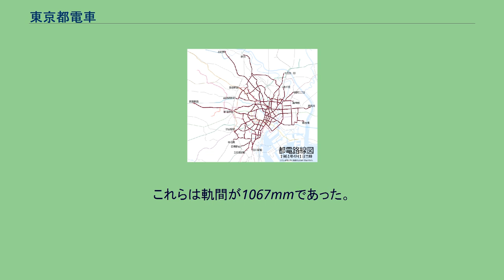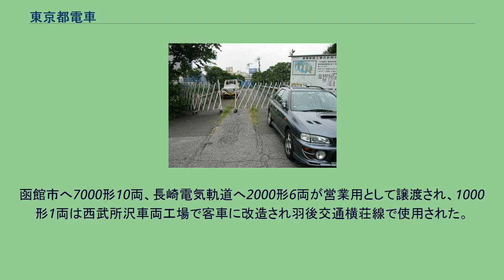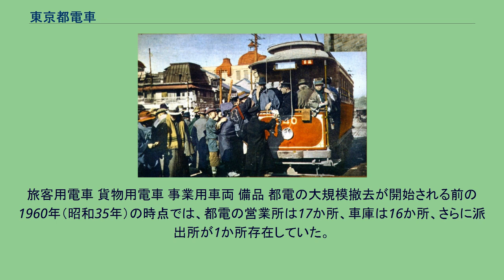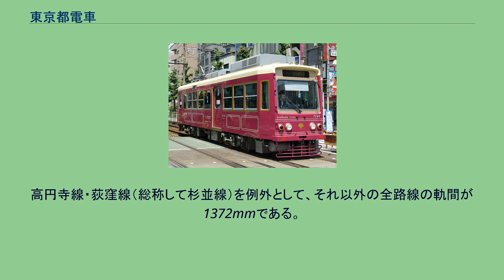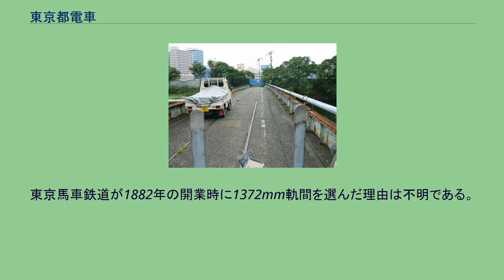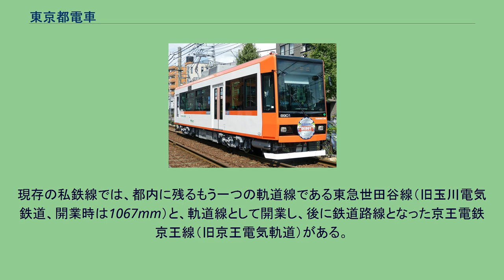東京都電車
東京都電車（とうきょうとでんしゃ）は、東京都地方公営企業の設置等に関する条例 及び東京都電車条例 に基き東京都（交通局）が経営する路面電車である。
通称都電（とでん）。
2017年10月現在、荒川区の三ノ輪橋停留場と新宿区の早稲田停留場を結ぶ荒川線12.2kmの1路線のみが運行されている。
前身は1882年に開業した東京馬車鉄道で、1903年から1904年にかけて同社が路線を電化して誕生した東京電車鉄道、新規開業の東京市街鉄道、東京電気鉄道の3社によって相次いで路面電車が建設された。
その後3社は1909年に合併して東京鉄道となり、さらに1911年に当時の東京市が同社を買収して東京市電、1943年の東京都制施行によって都電となった。
最盛期（1955年頃）には営業キロ約213km、40の運転系統を擁し一日約175万人が利用する日本最大の路面電車であったが、モータリゼーションの進展や帝都高速度交通営団（営団地下鉄）、東京都交通局の都営地下鉄の発達によって採算性が悪化していった。
1967年に東京都交通局が財政再建団体に指定されると再建策の一環として1972年までに廃止されることになったが、1974年に荒川線の恒久的な存続が決定し今日に至っている。
電車開業までの経緯 東京では1872年（明治4 - 5年）頃から「円太郎馬車」と呼ばれる乗合馬車の運行が始まり、1882年（明治15年）6月25日には日本初の民間資本による鉄道会社である東京馬車鉄道が新橋 - 日本橋間で開業した。
同社はその後品川と上野・浅草を結ぶ全長約16kmの路線を開業させ、1902年（明治35年）末には軌道延長33.6 km、客車300両、馬匹2000頭を擁する規模に成長した。
しかし馬車鉄道の開通で市民生活の利便性が向上した反面、馬車の運行で道路が損壊し馬糞や砂塵が飛散することから、沿線住民の苦情も絶えないのが実情であった。
そこでより近代的な交通機関として路面電車が計画されるようになり、1889年（明治22年）には大倉喜八郎、藤岡市助ら東京電燈関係者や実業家の立川勇次郎らが政府に敷設計画を出願した。
だが当時は電気鉄道そのものがまだ誕生して間もない技術であり、これらの出願は時期尚早とみられ認可されなかった。
そこで翌1890年（明治23年）に東京・上野公園で第三回内国勧業博覧会が開催されると、東京電燈は同社技師長であった藤岡市助主導のもと会場内に170間（約300m）の軌道を敷設し、藤岡らが米国視察の折購入した電車のデモ運転を行った。
入場料3銭に試乗料2銭と決して安くはなかったが、電車の静粛さや物珍しさも手伝ってデモ運転はたちまち大評判となり、内国博をきっかけに電車敷設の動きは本格的なものとなった。
こうした経緯を経て、1895年（明治28年）に開業した京都電気鉄道 を皮切りに名古屋電気鉄道、大師電気鉄道小田原電気鉄道 など、全国各地で電気鉄道が続々と開業していった。
ところが東京では1893年（明治26年）から1899年（明治32年）の6年間で35社もの出願が相次ぎ、特許権獲得をめぐって対立しあっていた。
特に有力な出願者だった東京馬車鉄道、雨宮敬次郎らの東京電車鉄道、藤山雷太らの東京電気鉄道、利光鶴松らの東京自動鉄道の4社の対立は激しく、許認可が自由党と進歩党の政争の具にされたり、電車を民営とするか市営とするかで東京市会や市参事会が紛糾するなど、大きな混乱が生じた。
また当時東京市内の都市計画を担っていた東京市区改正委員会が電気鉄道の敷設条件について介入したことも混乱に拍車をかけた。
デモ運転から10年が過ぎた1900年（明治33年）、紆余曲折の末内務省は東京電車鉄道、東京電気鉄道、東京自動鉄道の3派が合同して組織した東京市街鉄道、岡田治衛武らが四谷信濃町 - 青山 - 渋谷 - 池上 - 川崎間などの路線を計画して設立した川崎電気鉄道、そして既設の東京馬車鉄道の3社に対して特許を与えた。
東京市電の誕生 3社のうちまず最初に開業したのは東京馬車鉄道から改称した東京電車鉄道（通称:電車、東電、電鉄。前節の東京電車鉄道とは別会社）で、1903年（明治36年）8月22日に馬車鉄道線のうち品川 - 新橋間を電化して三重県の宮川電気線 に次ぐ日本8番目の電気鉄道となった。
運転未熟と軌道に石が入るなどで終点まで約1時間30分を要し（3銭。乗客8872人）、11月25日上野まで開通した。
東京電車鉄道は1904年（明治37年）3月までに全ての路線を電化し、馬...